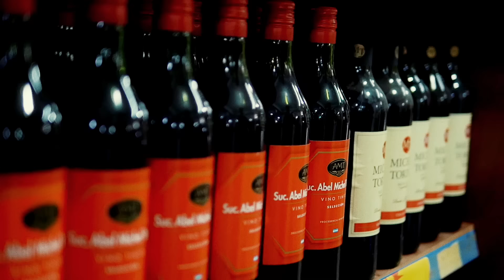Malandro - Chito Calavera - Jolgorio Estudio (beat ClubHats)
Letra: Malandro
Prod: Jx sneed on the vibe en "Jolgorio Estudio"
Audio visual: Plaga produce , Fvtvra , Zeta